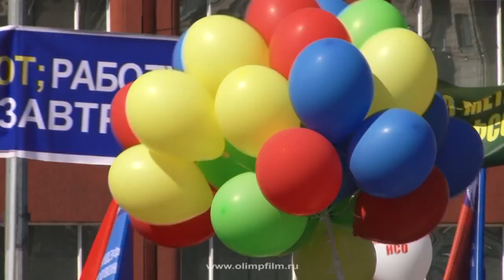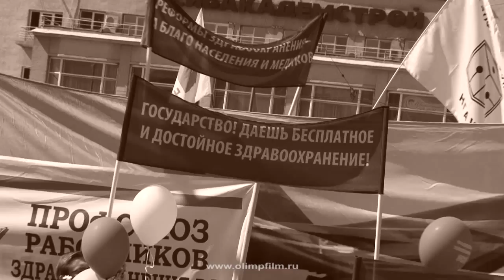Сибирь на экране. Первомай в Новосибирске.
Киножурнал "Сибирь на экране". Праздник мира и труда. Празднование Первого мая в Новосибирске. Актуальный репортаж. 1 мая 2015 г.